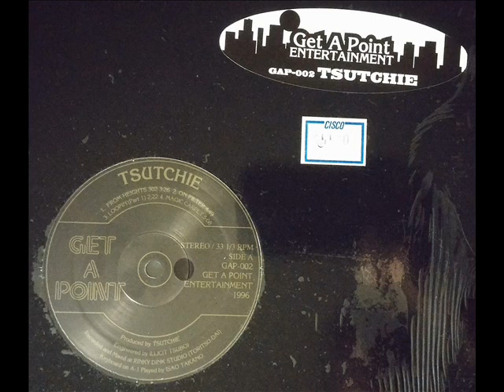Tsutchie - On Filter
After having my record professionally cleaned and investing in a higher quality record player, I decided I would rip the entire Get A Point album, which would've been impossible to do previously.

This is rare track number two, "On Filter", by Tsutchie, in its entirety. Its only release was on the 1996 album "Get A Point", exclusive to vinyl. Catalog number of GAP-002 for Get A Point Entertainment.

The album is known for its use in the "Mish-Mash Blues" session (episode) of Cowboy Bebop, often referred to as 13.5 or "Session XX", although not all songs from the album made the cut.

I'd post a link to purchase, but this record is extremely rare. I was lucky to find it on a Japanese website and have it purchased and shipped to me in the United States by a third party.

If you have a record you would like cleaned, I strongly recommend Clean Grooves. If you're curious which record player I used to rip this, it's the Audio Technica AT-LP120-USB. Links are provided below: